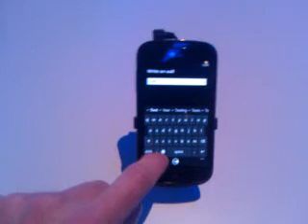Ces 2011 windows phone 7 animation